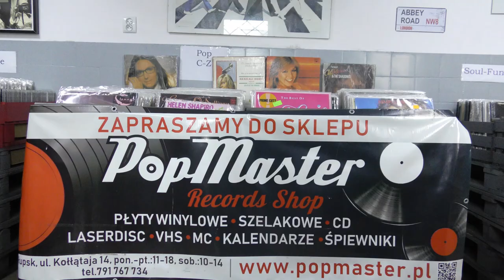Bogusław Mec - Na Pozór